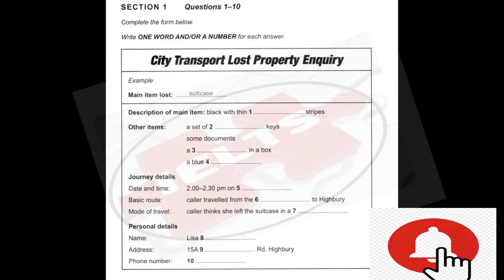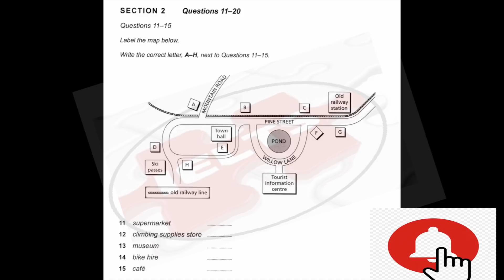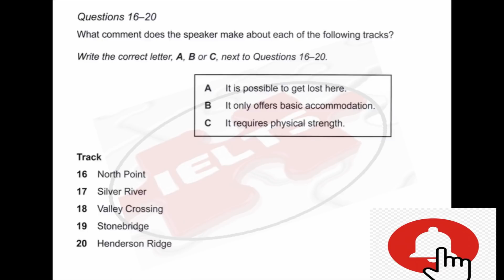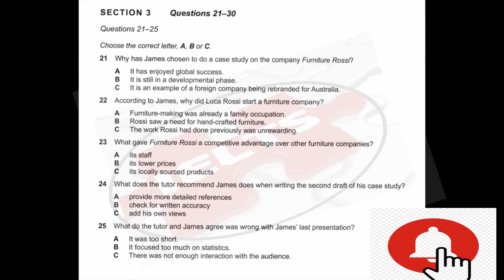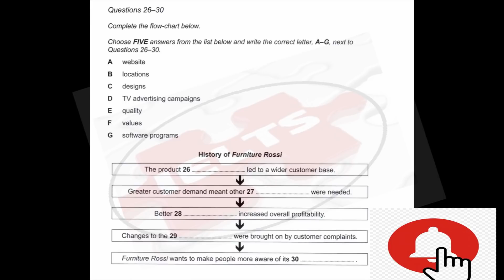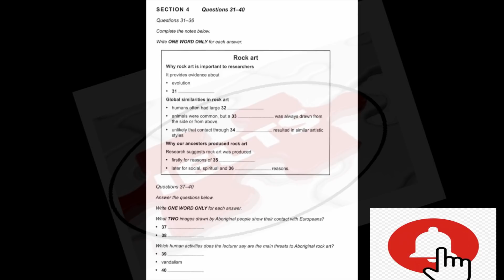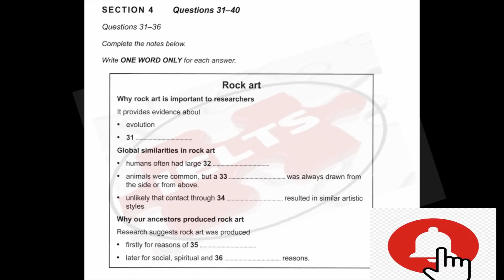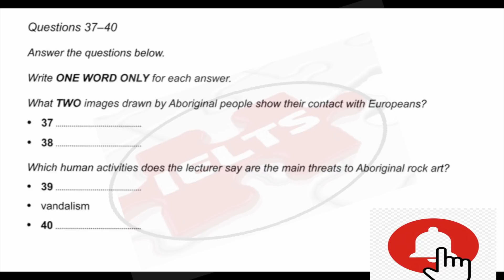SEP 28 IELTS LISTENING PRACTICE 2021 WITH ANSWERS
BEST BOOK FOR IELTS WRITING FOR BAND 8 ESSAYS